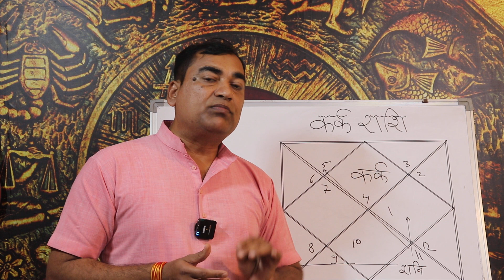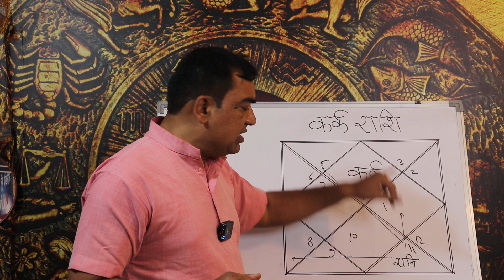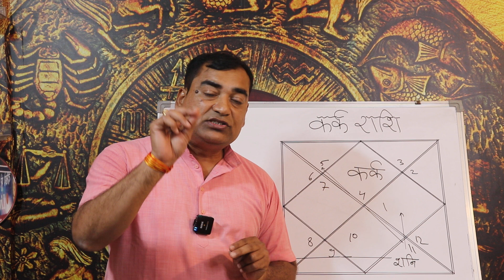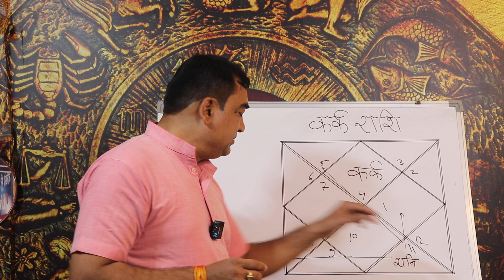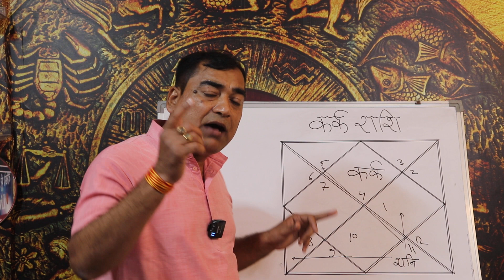कर्क (Kark) राशि Cancer- आर्थिक संपन्नता एवं सक्सेस पाने के लिए 2023 से 2025 तक की महत्वपूर्ण ड्यूटी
हमारे राशि चक्र में गोचर का बड़ा प्रभाव पड़ता है, एवं सभी गुणों ग्रहों में शनि एक ऐसा ग्रह है जो कर्म का कारक है जो कार्यक्षेत्र को दर्शाता है। अतः शनि ही डिसाइड करता है कि किसी जातक की कौन सी कार्य होगी जिसे हमने ड्यूटी का नाम दिया है। यह वीडियो शनि के गोचर पर आधारित है, जो कि 1 जनवरी 2023 से मार्च 2025 तक की अवधि का है। इस वीडियो में आप जान पाएंगे कि आपको आर्थिक सफलता एवं सक्सेस प्राप्ति के लिए कौन सी ड्यूटी निभानी पड़ेगी, जो शनि द्वारा प्रदत्त है।
जानने के लिए पूरा विडिओ जरूर देखे।
Dr. Krishna Kant Chaturvedi
Professional Consultation:

4👉30 साल बाद 2023 में शनि करने जा रहे हैं कुंभ राशि में प्रवेश, भारत में होने वाली घटनाओ की भविष्यवाणी

5👉"गुप्त नवरात्रि" 2023 कब से हैं? क्यों, कौन सी साधना कैसे करे, जानें आसान व्रत विधि मंत्र सावधानी

6👉 शनि SECRET CODE 8, भाग्य पर लगे हुए ताले खोलने की चाबी | अचूक उपाय | जो लिखे वो पा ले।